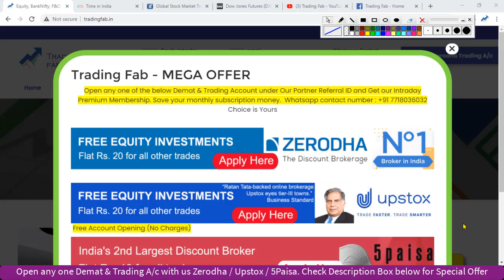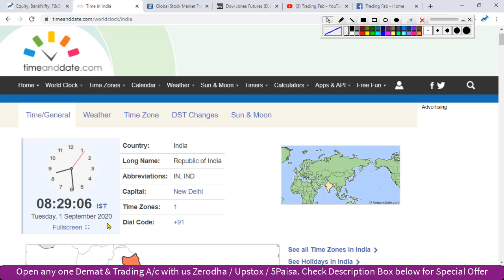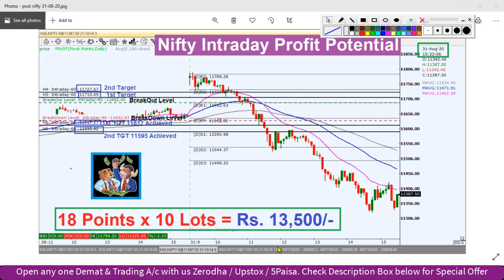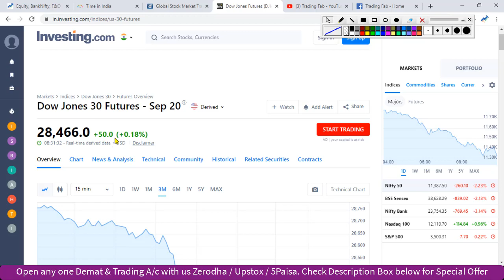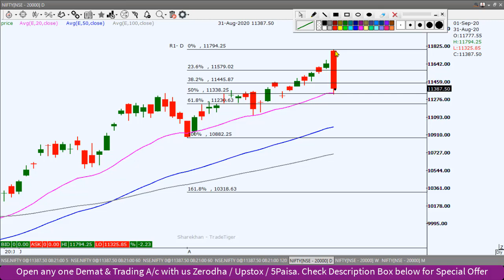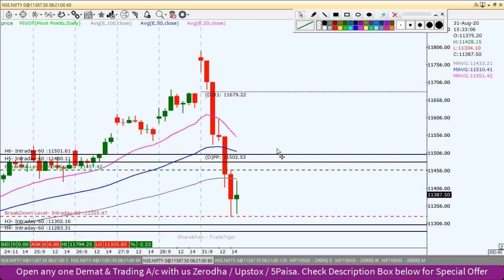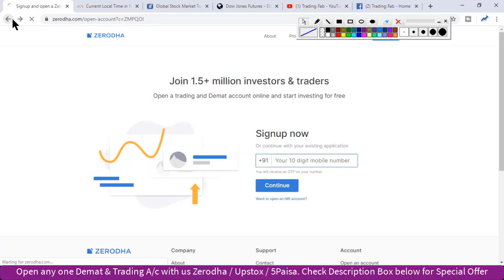Nifty Intraday Trading Strategy 01 09 20 | Last Intraday Profit Potential Rs 13500 | GDP Shrinks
nifty 50
sgx nifty
nifty today
nse nifty
sgx nifty live
nifty live
nifty 50 share price
nifty index
nifty chart
nifty future
nifty analysis
nifty meaning
nifty graph
GDP Shrinks